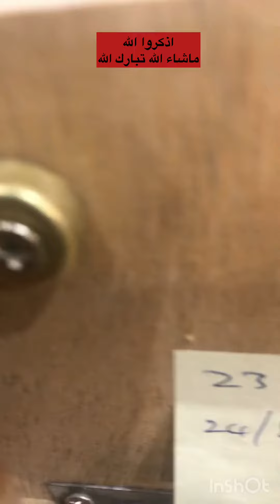جولة بغرفة طيوري في دقيقه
تربية الكاسكو
تربية الكاسكو في المنزل
تربية الكاسكو الهولندي
تربية الكاسكو الصغير

تربية الكاسكو الرمادي
كيفية تربية الكاسكو
تربية الببغاء الكاسكو
تربية طائر الكاسكو
طريقة تربية فرخ الكاسكو